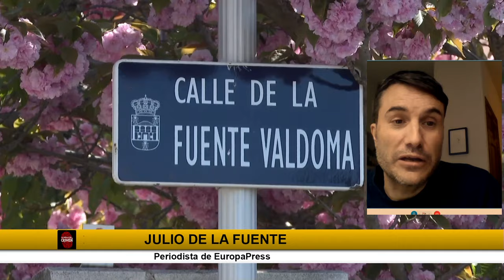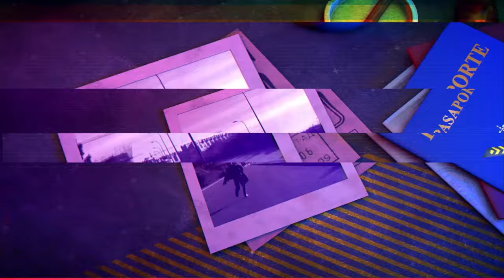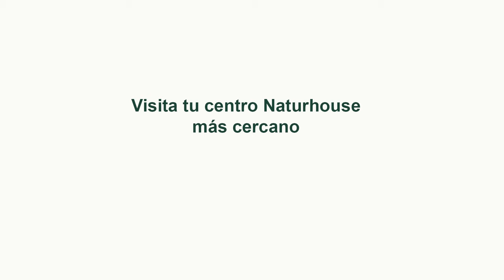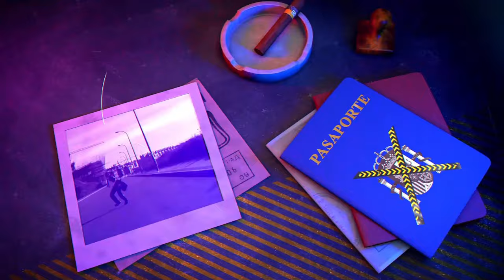🔴HUELLA CRIMEN: Mujer a punto de morir estrangulada por su pareja no quiere denunciar